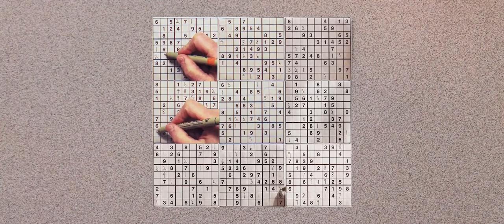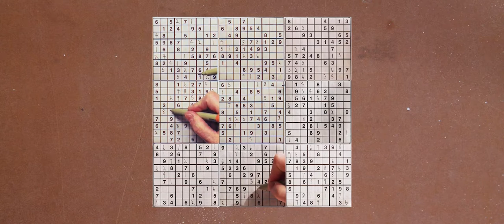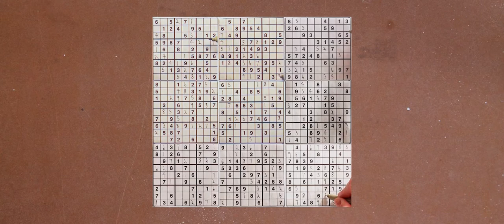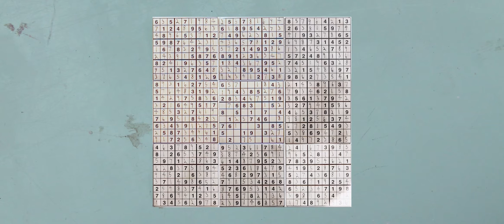Handle with care (a practice in losing control) 1/3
This exhibition is part of the 2021 Medalta International Artists in Residence program.

'Handle with care (a practice in losing control)' considers accumulation through simultaneous Sudoku, corroding Jenga, and a sprawling pile of dishes. Carmen Belanger delves into the psychological landscapes of mental illness by exploring the repetitive and cyclical nature of the everyday. Through performance, video, and sculpture, Belanger examines the mixed messaging of the current self-care and hustle cultures.

CURATOR // Carole Epp
PRODUCTION ASSISTANCE // Alexandra Box, Nicholas Gunhouse, Devon Ross
MEDALTA TEAM // Noriko Masuda, Amy Duval, Jessica Day, Al Dillman
INSTALLATION ASSISTANCE AT YUILL FAMILY GALLERY // Terry Murphy, Cody Weiss
THANKS // Aaron Nelson, Barb Mitchell, TREX, Fictional Bookings